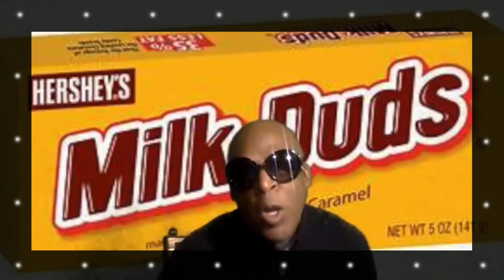TOP READERS ON THE YT STREETS| .2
TOP READERS ON THE YT STREETS| .2Time for a little more Youtube Drama I'm here for it all are you.